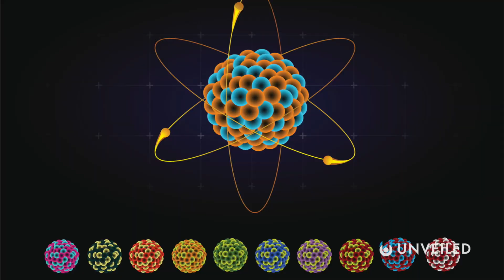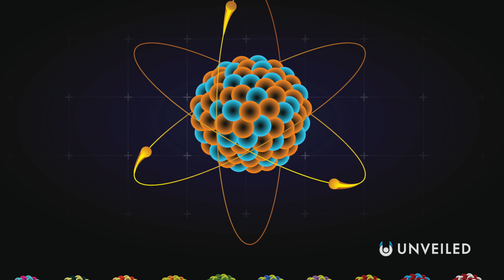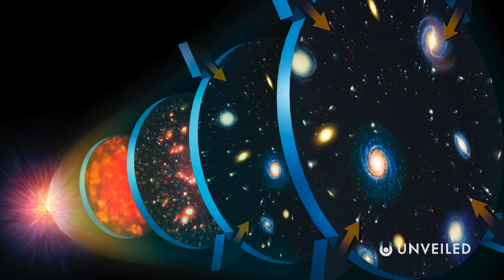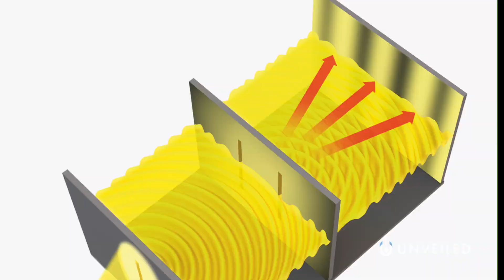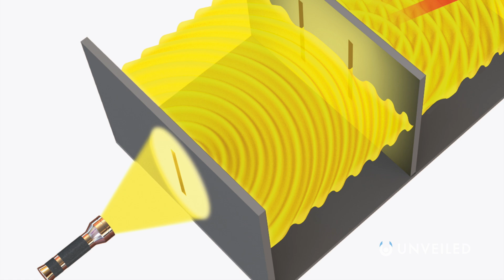Does Quantum Physics PROVE Parallel Universes Are Real?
Are there multiple universes hidden from view?? Join us... and find out!

In this video, Unveiled takes a closer look at one of the most bizarre applications of quantum mechanics - proof of parallel worlds and the multiverse!